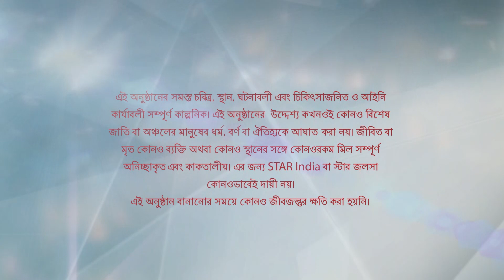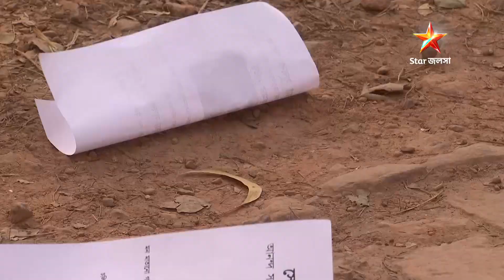Full Episode | পটলকুমার গানওয়ালা | Episode 13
Full Episode | পটলকুমার গানওয়ালা | Episode 13 | আবার দেখুন আপনাদের প্রিয় ধারাবাহিক “পটলকুমার গানওয়ালা” শুধুমাত্র স্টার জলসা-র ইউটিউব চ্যানেলে!